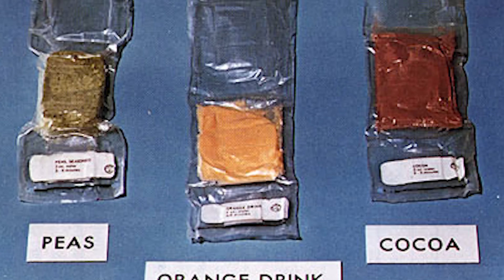KisOkos #39 | Mit esznek az űrhajósok? | ŰRKUTATÁS MAGYARUL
Bár volt már róla szó, de biztos sokakat érdekel, hogy mit esznek a Nemzetközi Űrállomáson! Egyet már előre elmondhatok, nem állnak neki hagymát aprítani, majd kis olajon lepirítani azt, de az sem titok, hogy a tubusokból kinyomott pástétomok kora is lejárt már.